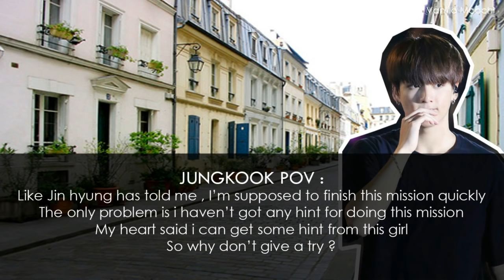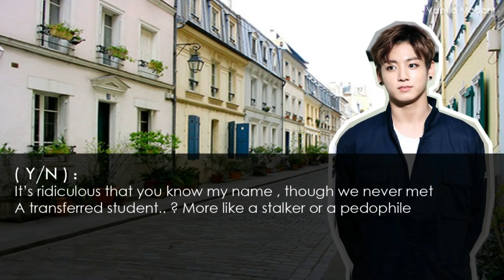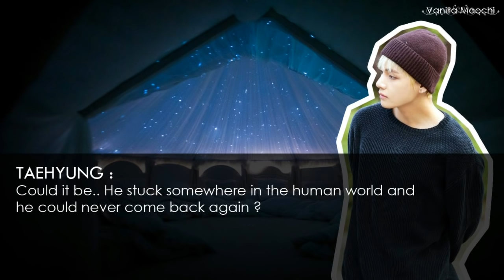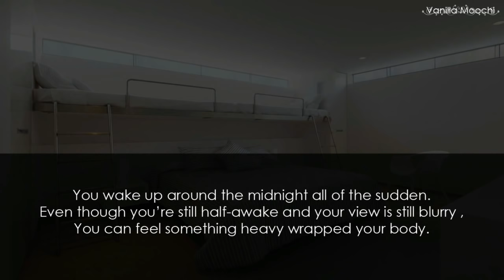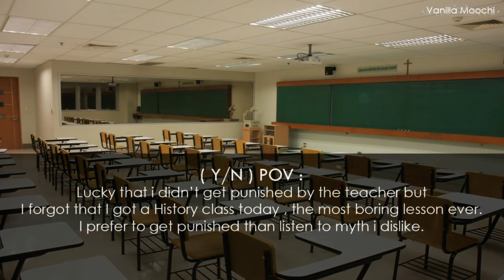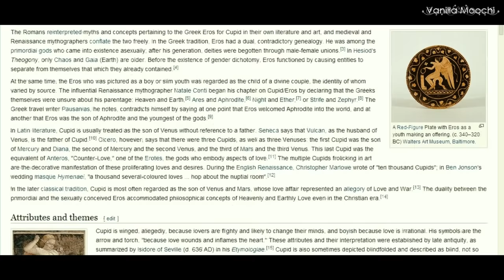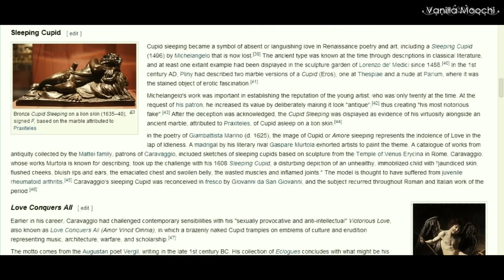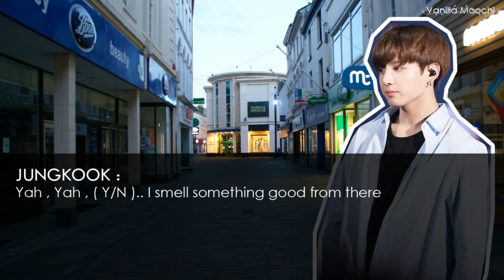[ BTS Jungkook ff ] Cupid's Mission | Part 1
1. Girls Generation - Lion Heart ( Karaoke Instrumental )
2. Taeyeon - Fine ( Piano )
3. BTS - Spring Day ( Music Box )
4. BTS - War Of Hormone ( Instrumental )
5. BTS - Blanket Kick ( Piano )
6. BTS - Fire ( Instrumental  )
7. Bolbbalgan4 - Grumpy ( Piano )
8. BTS - Converse High ( Piano )
9. IU - Autumn Morning ( Piano )
10. BTS - Spine Breaker ( Instrumental )
11. BTS - Where did you come from ( Instrumental )
12. BTS - Miss Right ( Instrumental )

INTRO  : Kicks N Licks - World ( feat. RULS )
OUTRO : Cash Cash feat. Conor Maynard - All My Love

# Happy reading and have a nice day :)